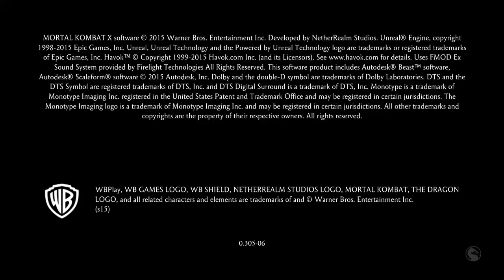Mortal Kombat X -HISTORIA CAP.1 JHONNY CAGE